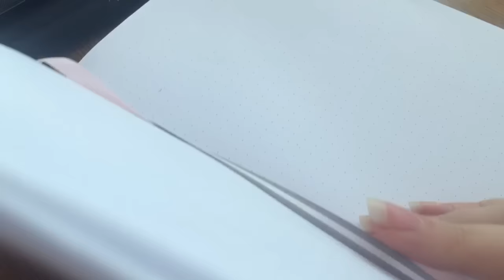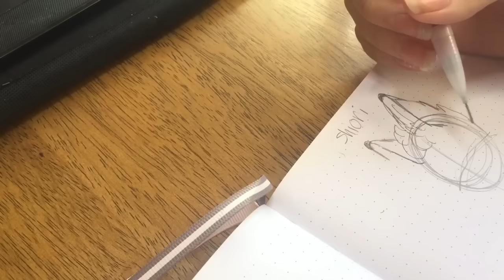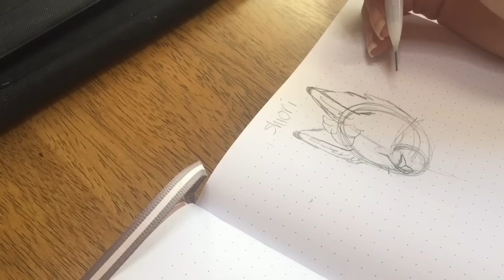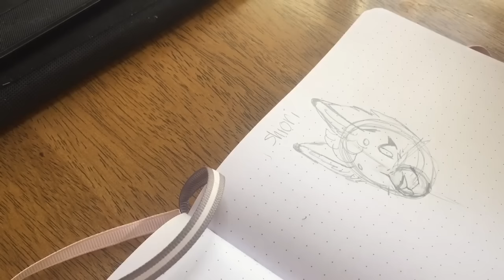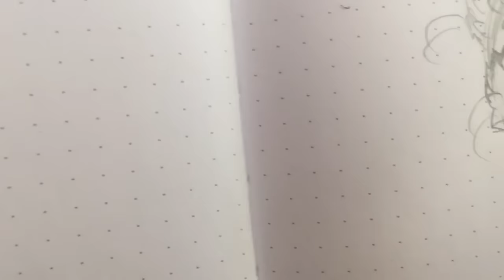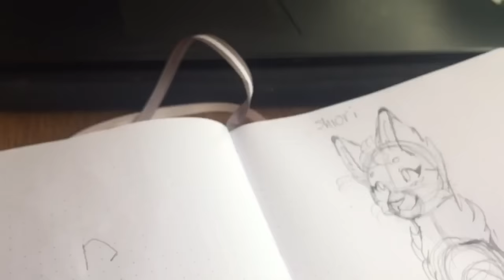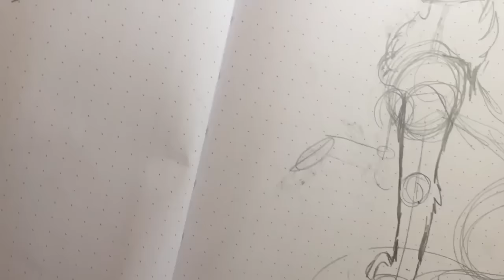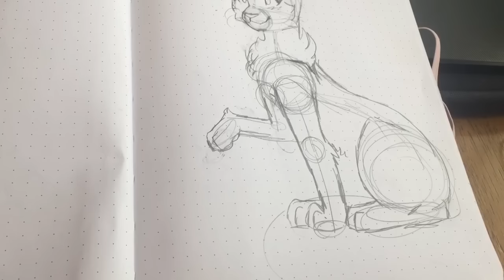How to draw a warrior cat (redraw)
Hi guys! After 2 years I’ve done it. And finally got a stand.

EDIT: So apparently youtube decided to disable comments on this. It's probably because the video is slightly sped up so it made me sound younger x.x sorry.

EDIT PART 2: I FINALLY FIGURED IT OUT!! holy crap... 2 years of no comments..

Please excuse my old humor I was like.. 14 when I made this lol.

TY THIS PERSON FOR SHOWING ME HOW
                                    V

Outro: Bury your friends: Billie Eilish